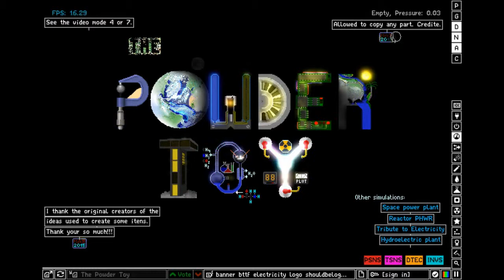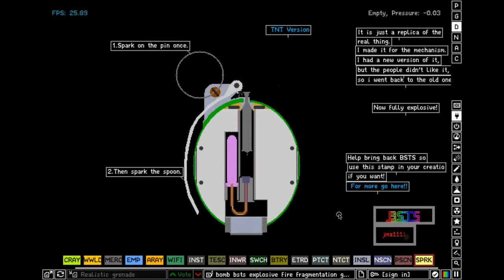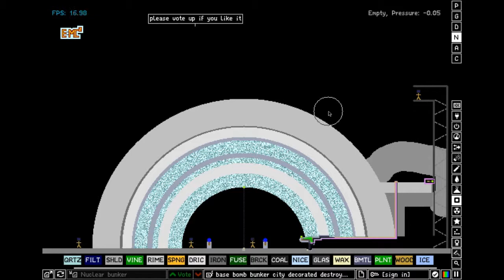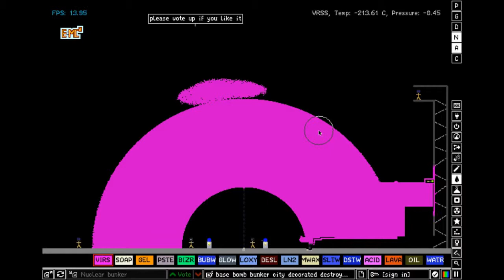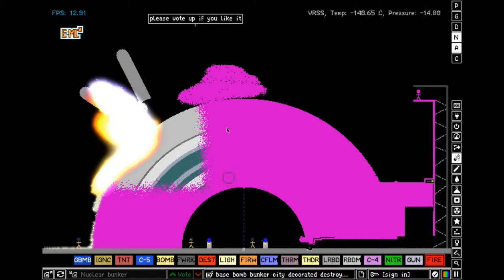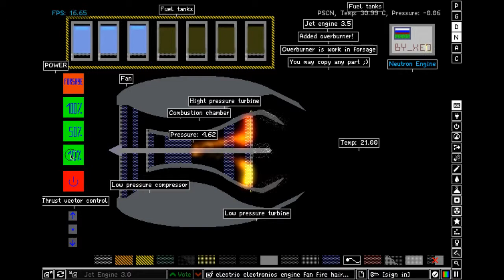The Powder Toy - EP 1: Ah Toast!!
The Blender is strong with this one.